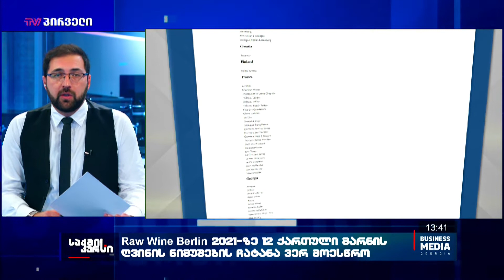საქმის კურსი - 30.11.2021_13:40 - გადაცემა სრულად